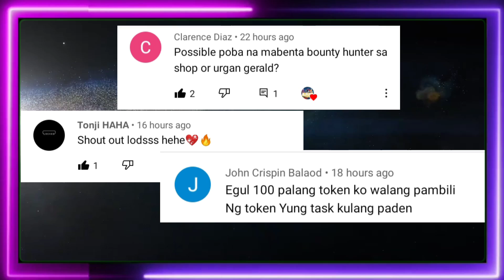MGG Bounda Review (Bounda Correct Parents/Orbs) How to get Bounda??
Hello Guys Todays Video Is all About Bounda Hope you like it..